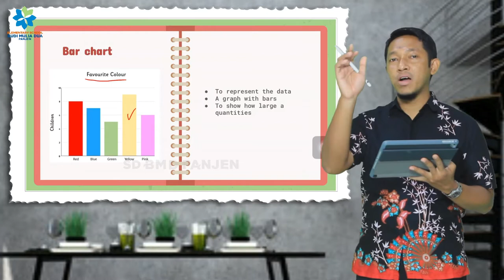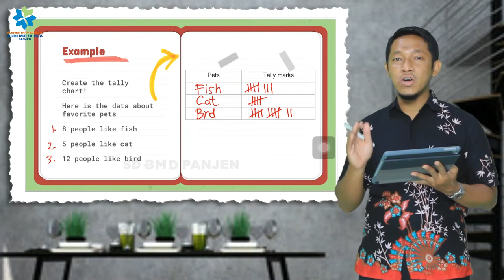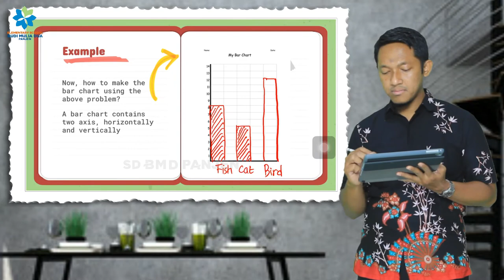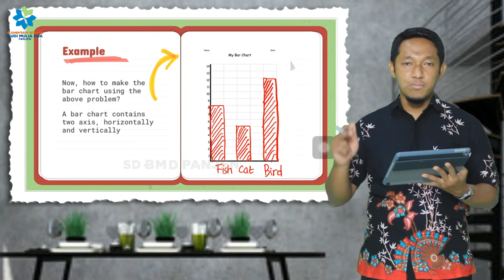TALLY CHART AND BAR CHART ( GRADE 4 )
How to solve the problem about the data using tally and bar chart